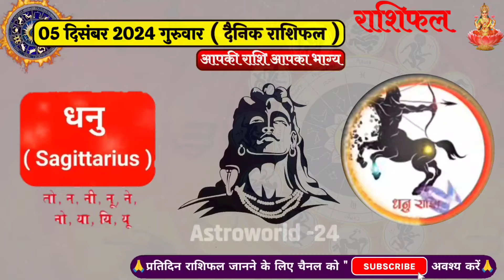Rashifal 05 दिसंबर 2024 शैलेंद्र पांडे की भविष्यवाणी | Shailendra Pandey today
Aaj ka rashifal । 05 Dismber 2024 Satarday । Aries to Pisces today horoscope in Hindi

Rashifal 05 दिसंबर 2024 शैलेंद्र पांडे की भविष्यवाणी | Shailendra Pandey today | dainik rashifal

04 Disember | शैलेंद्र पांडेय की भविष्यवाणी | Shailendra Pandey | Dainik Rashifal।

ॐ नमः शिवाय:
दोस्तों आप हमारी चैनल पर नए हैं तो चैनल को लाइक कॉमेंट और सब्क्राइब कर दो ताकि आनेवाले दिनों में आपको हारोज हमारी राशिफल से जुड़ी हरेक प्रकार की वीडियो सबसे पहले मिल सके ।धन्यवाद । हर हर महादेव।

Jun ka rashifal, जून महीने का राशिफल @dhruvrathee @ravishkumar.official

05  दिसंबर शुक्रवार  2024 राशिफल
05  दिसंबर 2024 आज का राशिफल
05  दिसंबर  का राशिफल
05  दिसंबर 2024 का राशिफल
05 दिसंबर 2024 राशिफल आज का राशिफल 2024 05 Disember  tharsaday 2024 Rashifal
05 Disember aaj ka rashifal
05 Disember ka rashifal
05 Disember ka rashifal
05 Disember rashifal Aaj ka rashifal 2024 आज का राशिफल दिसंबर

कल का राशिफल भविष्यवाणी
Aaj ka rashifal
Kal ka rashifal bhavisyvani
Astrology horoscope today Astro
Astro Tak
Aries to pieces horoscope
 pradeep mishra ka rashifal
 aaj ka rashifal channel
tomorrow horoscope in hindi

today rashifal in hindi selander pandey
आपका पंचांग
Astroworld 24 tv
एस्ट्रोवर्ल्ड 24

| Horoscope today |

05 दिसंबर 2024 राशिफल Shailendra Pandey rashifal | aaj ka rashifal | Kal ka rashifal | Astro | Astro Tak

05 दिसंबर 2024  Rashifal शनिवार | Shailendra Pandey today | Aaj ka rashifal  | Astroworld 24

राशिफल 05 दिसंबर 2024 शैलेंद्र पांडे की भविष्यवाणी | Shailendra Pandey today | कल का राशिफल